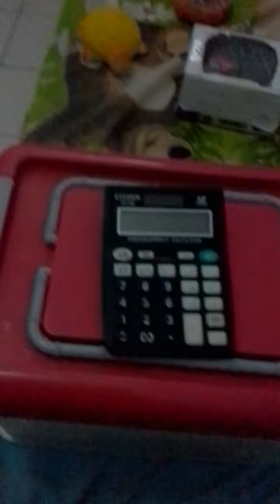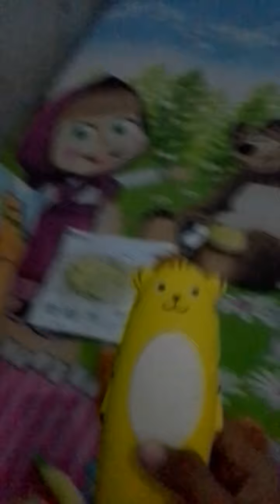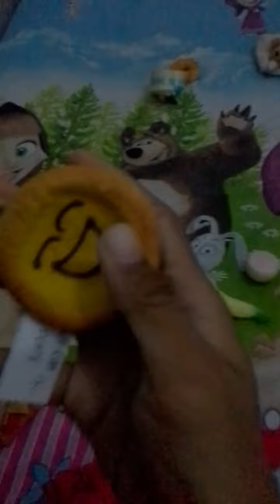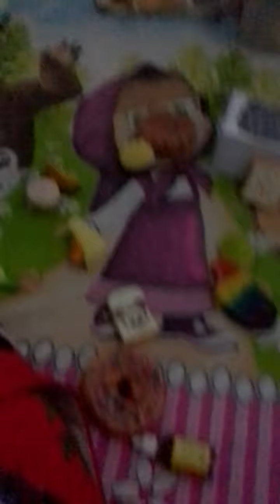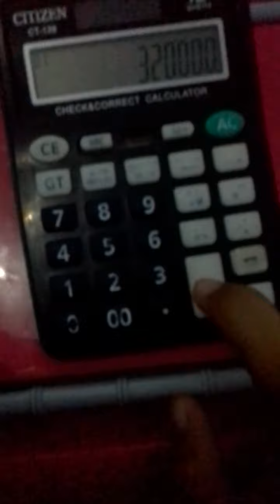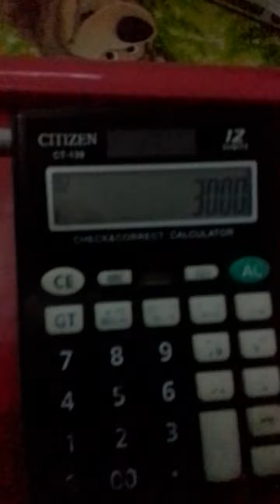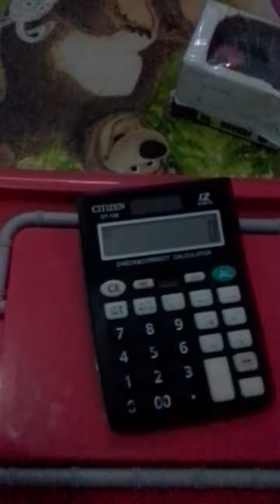Homesalee palinggg RIBETTtttt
Maaf ya... kalau salah ngomong , gk lucu , gk nyambung , atau yg lain nya ... tp. pliss jangan ada yg comment negatif ya. , kalau mau comment yg negatif aja ... homesale nya palsu